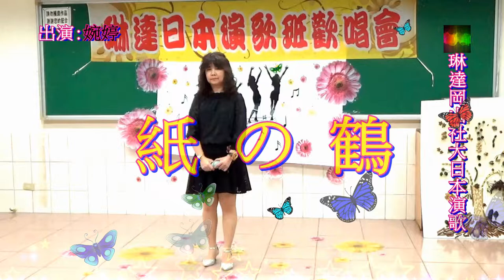琳達 Linda 岡山社大日本演歌 & 婉婷 ~ * 紙 の 鶴 *